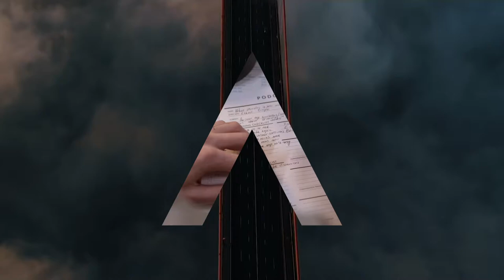The Art and Science of being an Entrepreneur - Steve Blank, Father of Modern Entrepreneurship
Many refer to him as the Father of Modern Entrepreneurship because of his great influence over the past 20 years on the way we think about and execute startup ideas all over the world. Today we’re thrilled to share with you our chat with Steve Blank, a Serial Entrepreneur, Author, Educator, and Professor at UC Berkeley and Stanford University.
People like Steve just see the world in a different way. And sometimes those are very powerful ways.

Astra is the first pre-acceleration program born to connect aspiring innovators and create founding teams with the goal of launching successful startups and fostering innovation in Italy.

Join us on May 8th for the Astra Showcase Day to learn more about our first incubation batch! A web event dedicated to our startups, which will pitch their business idea to the most influencing italian investors and business angels.